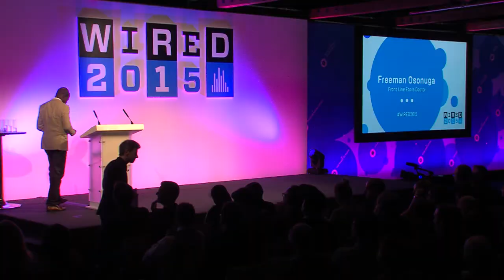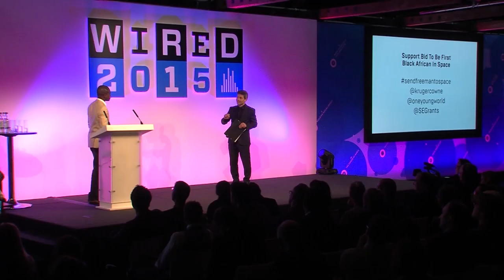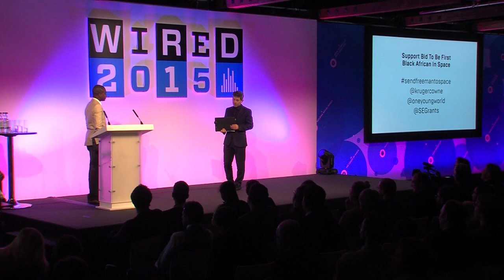Freeman Osonuga: Prepare for the Next Ebola Now | WIRED 2015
"Right now, would the world be better prepared for the next health outbreak? That's the question that we all need to ask ourselves," Freeman Osonuga, a doctor who spent six months fighting ebola in Sierra Leone, told WIRED 2015 at London's Tobacco Dock.

Osonuga experienced doubts about going to combat the disease, he said, not just because of the infectious nature of ebola but also because those who spend time around it risk being stigmatised and feared. "Along the line I found peace from within. I decided I was not going to be captured by fear. I decided to go."